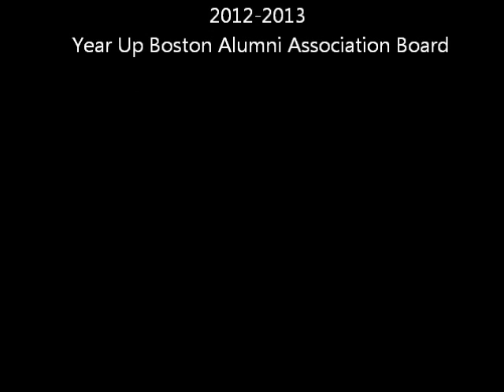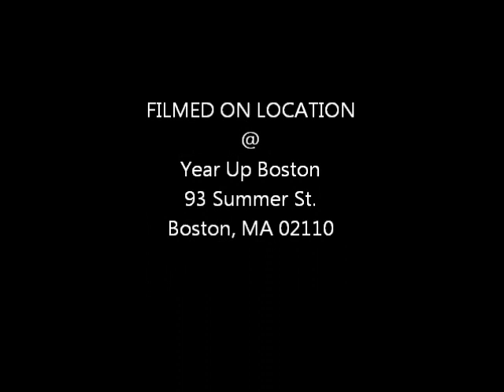Year Up Boston Alumni Association